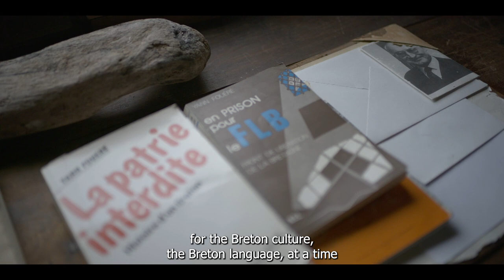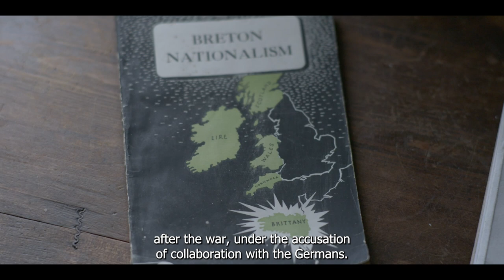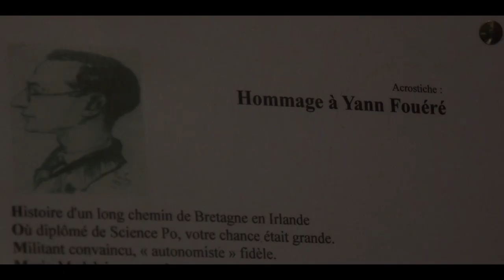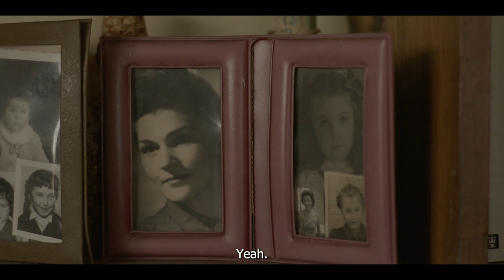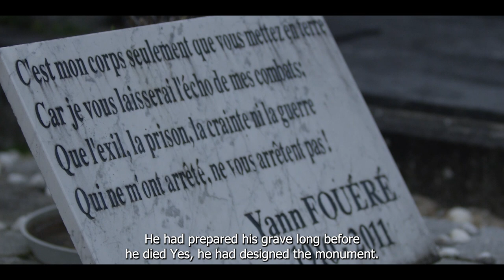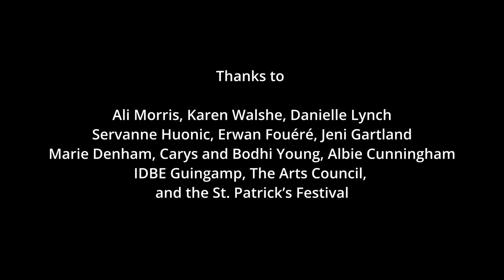SPF TV: Abair - A Breton in Connemara featuring Clarisse Lavevnant, Sarah Ghriallais & Olwyn Fouréré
Traditional singer Macdara Yeates explores the life of Yann Fouréré, who sought political asylum in Cleggan after being accused of sedition for his involvement in the fight for Breton sovereignty, for which he was later acquitted.

Setting off from Connemara, Macdara meets with acclaimed sean-nós singer Sarah Ghriallais and Yann’s daughter, acclaimed actor Olwen Fouréré, in Fouréré’s adopted home of Connemara, to discuss his life and work and the theme of exile in the Connemara song tradition.
In Brittany, Macdara meets with Breton singer Clarisse Lavanant to discuss modern Breton regionalism and its expression in song and the influence of Fouéré on the culture and language of the region.
Directed by Bob Gallagher
Produced and Curated by Macdara Yeates
Commissioned by St. Patrick's Festival 2022